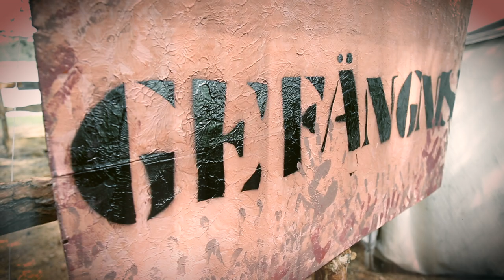Cichociemni 2017 - Reportaż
Gra fabularno-terenowa "Cichociemni"
Harcerski Ośrodek Obozowy "Lubianka"
Hufiec ZHP Starachowice
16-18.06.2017